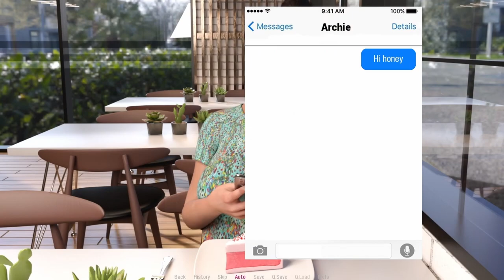Kate Walkthrough Part 10